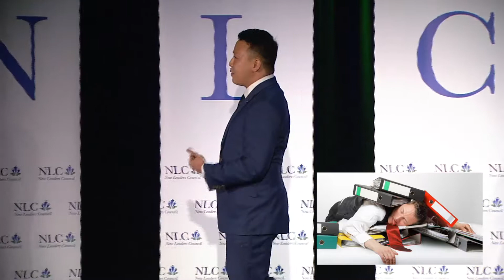Trip Yang's Spark! Talk: Diversifying Political Campaigns